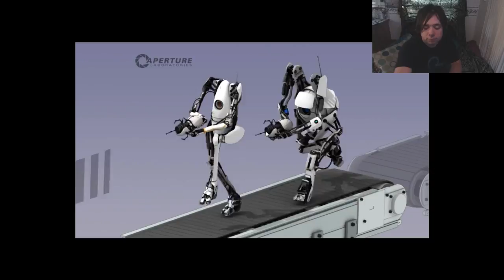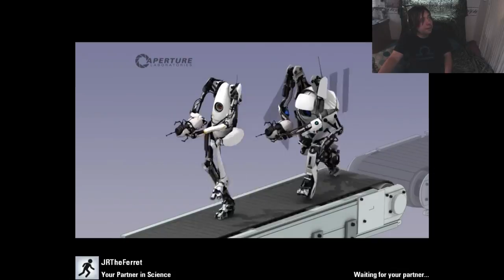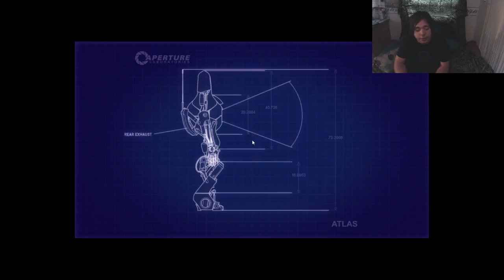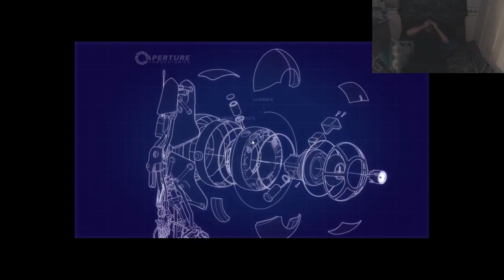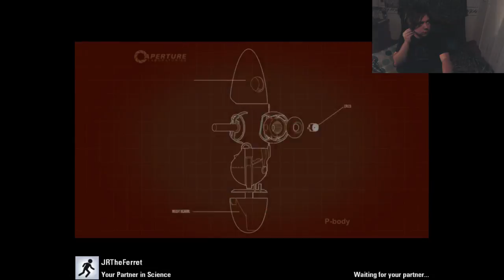streaming portal2 with JRFERRET prt 2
making portals ant talking about work YAY puzzles -- Watch live